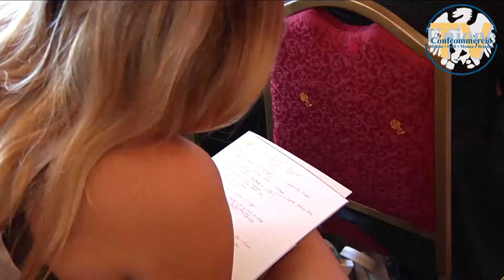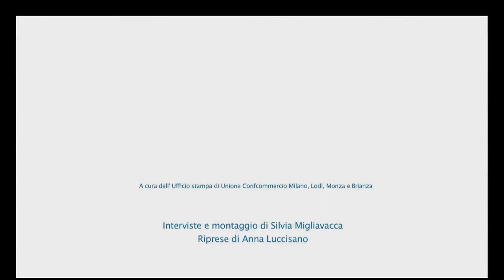Milano Stazione Centrale: nasce il Comitato “Centrale District”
Nasce un nuovo Distretto a Milano per l’area della Stazione Centrale. Grandi hotel, gallerie d'arte e operatori commerciali si sono uniti nel Comitato “Centrale District” – presentato all'Hotel Principe di Savoia - per valorizzare il quartiere coniugando attrattività e sicurezza. Tra gli obiettivi di “Centrale District” quello di promuovere un cartellone di eventi di primo piano. Nel video interviste a Filippo del Corno, assessore alla Cultura del Comune di Milano; Mauro Parolini, assessore allo Sviluppo economico di Regione Lombardia; Consuelo Hernandez; presidente del Comitato “Centrale District”; Maurizio Naro, presidente di Apam, l’Associazione albergatori della Confcommercio milanese.